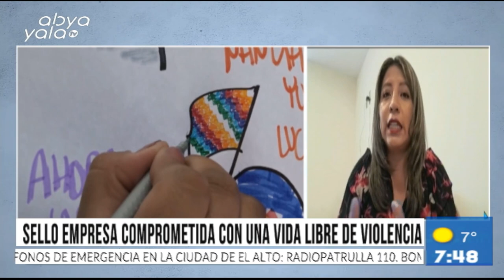Entrevista🔴 Sello Empresa Comprometida con una Vida Libre de Violencia Contra las Mujeres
En nuestro contacto zoom, hablamos con la viceministra de Igualdad de Oportunidades, Nadia Cruz, sobre el sello Empresa Comprometida con una Vida Libre de Violencia Contra las Mujeres en el Estado Plurinacional de Bolivia